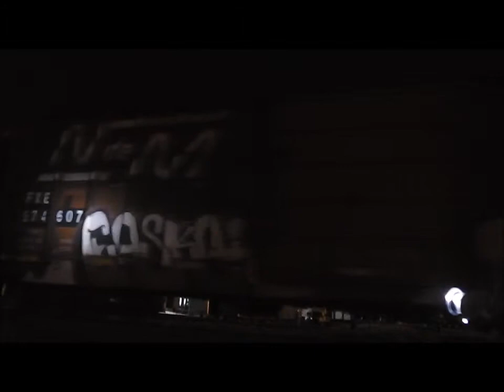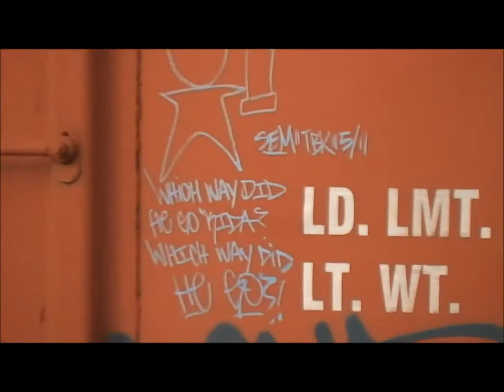Watching CSX 4412 switch cars on SA-33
These are two different days, I was able to watch CSX 4412 switch out boxcars in 2 different places.  Sorry for the bluriness, but my camcorder does not do well when its dark out, it will lose focus easily.